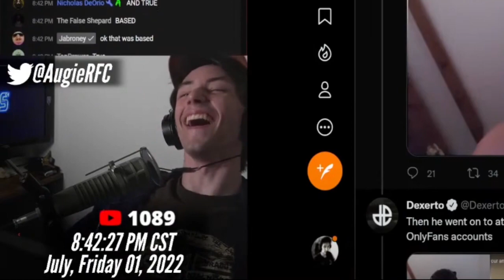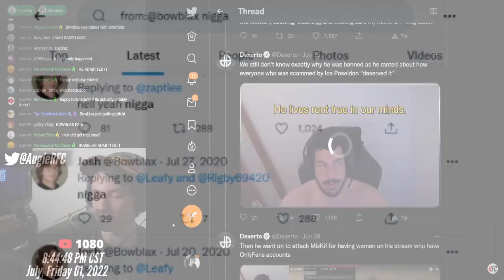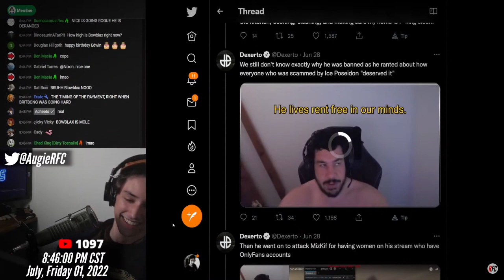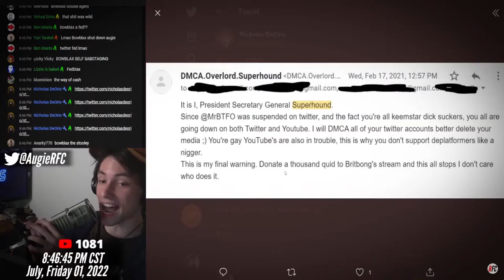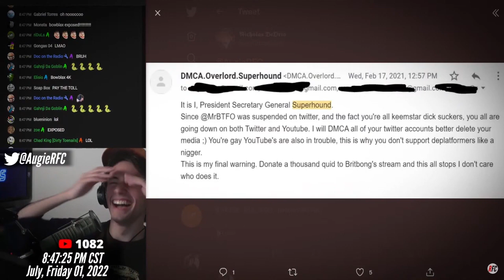Responding to the Allegations | Bowblax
Bowblax responds to the damming allegations